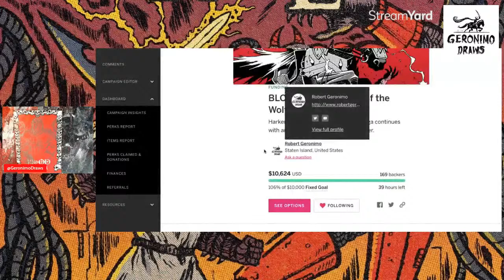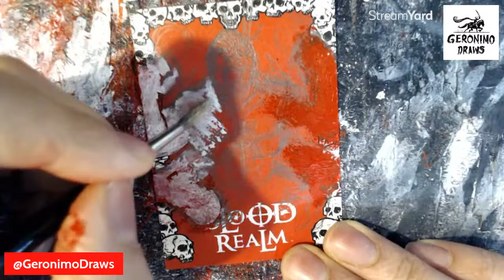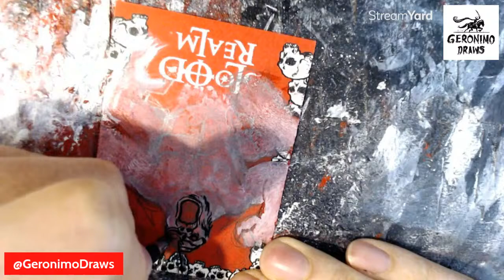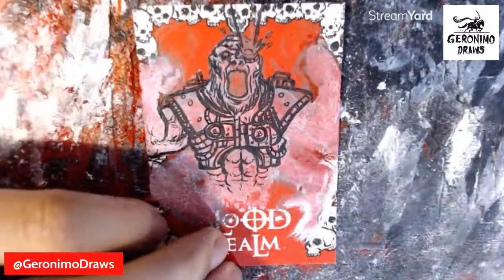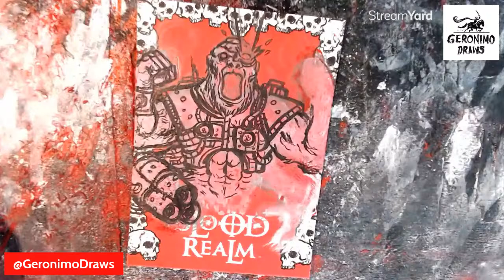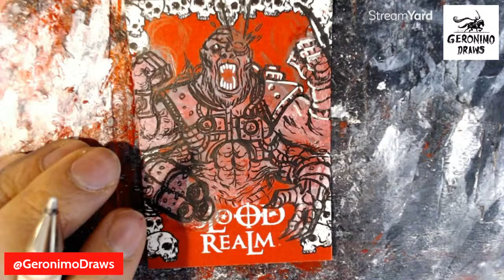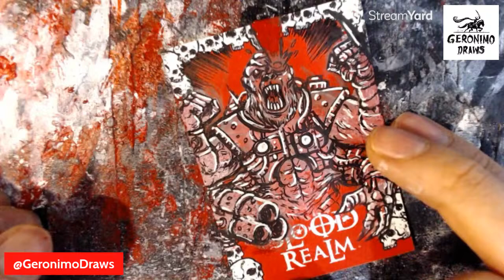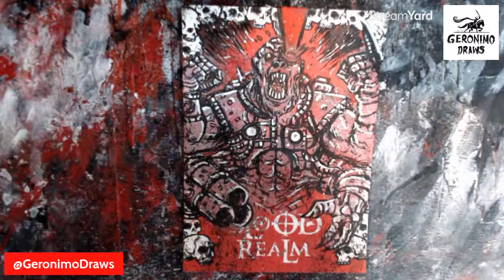CYBORG PRIMOR - Geronimo Draws SKETCH CARDS